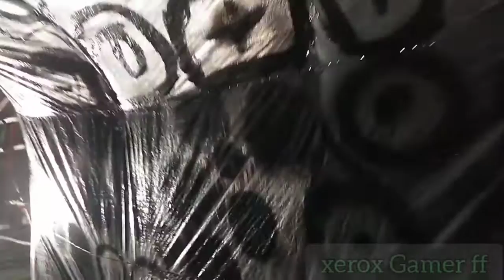Ranchi Top 5 Durga puja Pandal 2022😍 Xerox gamer ff .Ratu Road Ranchi ,Main Road,..29/9/22.